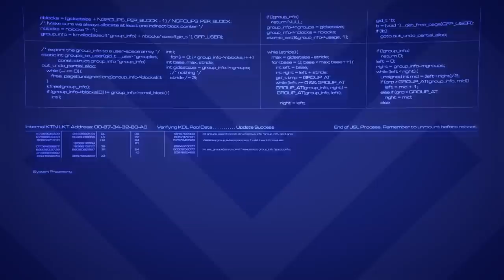Caesar's Legion | Fallout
All territory east of the Colorado River is recognized as Caesar's land, an area indisputably under the control of the Legion and agents acting on Caesar's behalf...

Background music: "The Last Empire" by Tenacious Orchestra used under license by PremiumBeat.com.